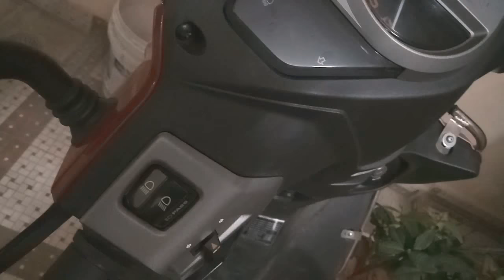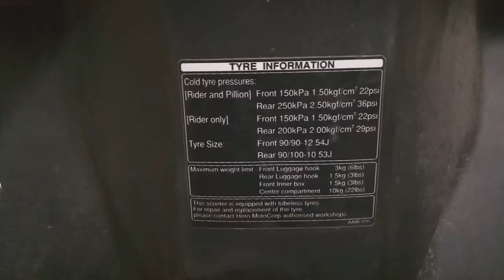Hero Maestro edge (2018 Shadow)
Hero MAESTRO Edge Review - 2018@@,Hero maestro byk ready to go, maestro service Review, Hero Maestro colour Review, Hero Maestro vs Active Honda public relations